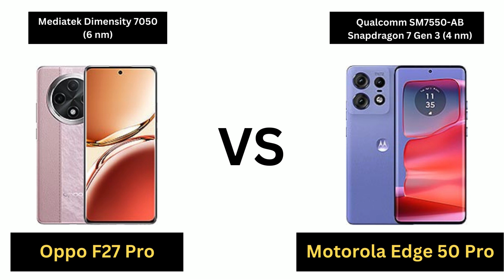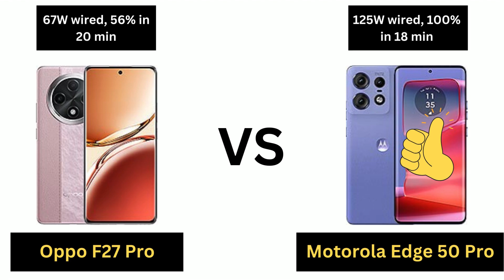📱 Oppo F27 Pro vs Motorola Edge 50 Fusion comparison - Which one is better? 🤔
📱 In this video, we compare the Oppo F27 Pro and Motorola Edge 50 Pro to help you decide which smartphone is the better choice. We analyze their design, performance, camera quality, battery life, and unique features. Watch till the end to see which phone comes out on top!

Oppo F27 Pro vs Motorola Edge 50 Fusion comparison,
Oppo F27 Pro vs Motorola Edge 50 Fusion,
Oppo F27 Pro vs Motorola Edge 50,
Oppo F27 Pro vs Motorola Edge,
Oppo F27 Pro vs Motorola,
Motorola Edge 50 Fusion vs Oppo F27 Pro comparison,